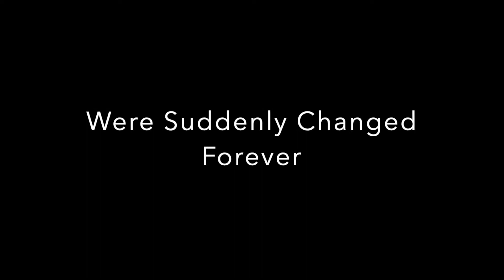The Impossible Toon Version Fanmade Trailer Remade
Remade this due to an important discovery after not seeing this in so long. Ewan McGregor (my most favorite actor) and Tom Holland, I hope you're proud of me! Warning: This trailer could make you emotional :'(

Sunset Shimmer as Maria

Rodney Copperbottom as Henry = Ewan McGregor

Walter as Lucas = Tom Holland

Bradley as Thomas

Wall-e as Simon

Mr. Incredible as Mr. Benstrom